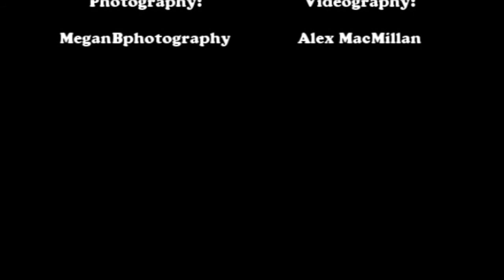Mark and Kayla Gillis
A small peak of a beautiful wedding.
Song: Today was a fairytale- Taylor Swift